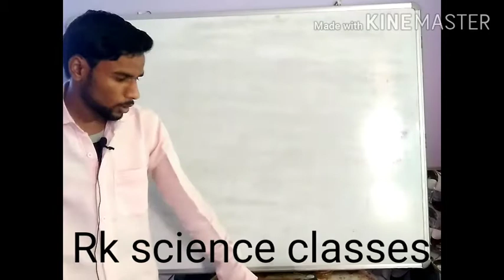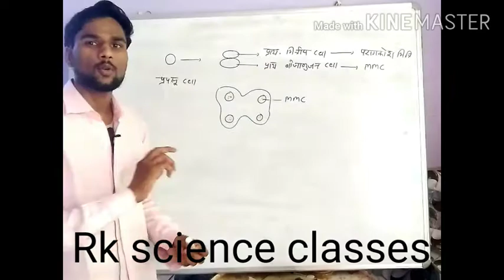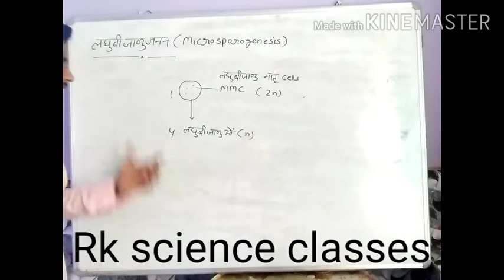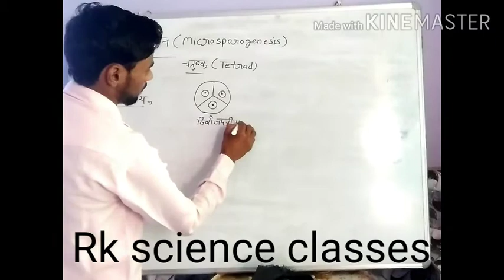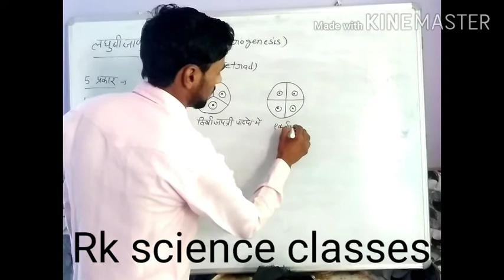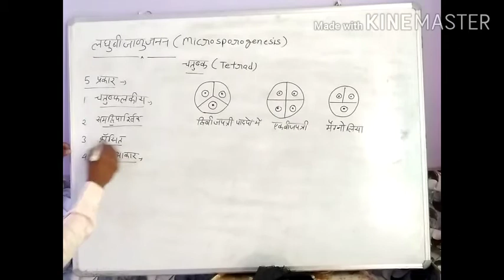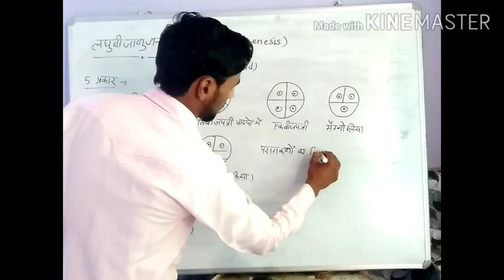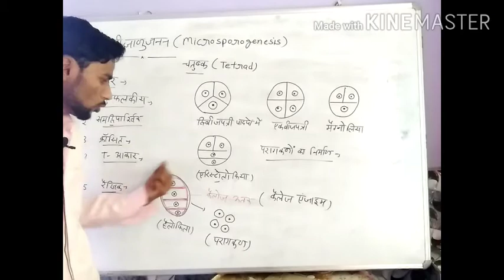Microsporogenesis ( लघुबीजाणुजनन ) 12th bio chapter 2 lecture 3